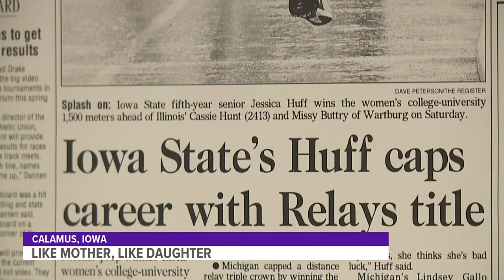Women in Sports: Like mother, like daughter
Calamus-Wheatland sophomore Noelle Steines won the 1500m last month at the Drake Relays, the same meet her mother won in high school and as a collegiate athlete.